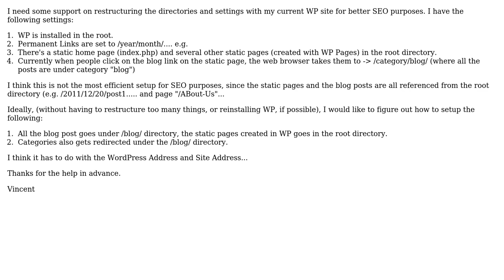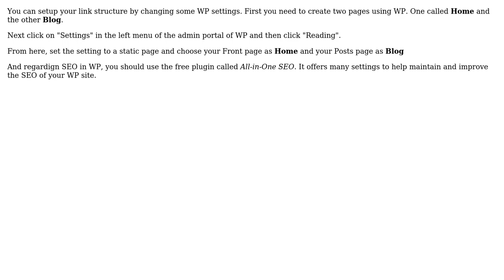Boosting Your WordPress Blog's SEO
Boosting Your WordPress Blog's SEO : Free Backlink Checker Desktop Software -Link Verifier

Wordpress seo tutorials, optimize wordpress blog, content marketing tips, increase website traffic, boost wordpress ranking, wordpress blog promotion, search engine optimization